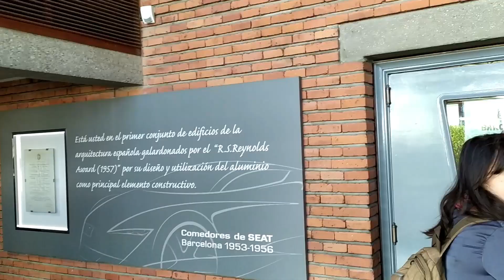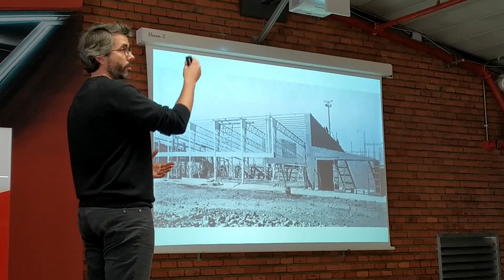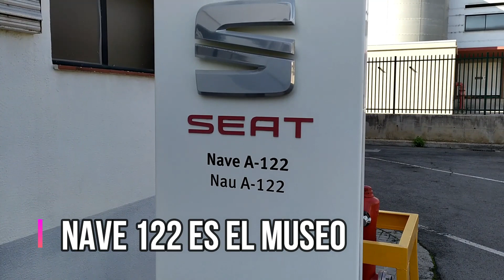Zona Franca (cap1): Comedores de Seat y Museo Seat Nave 122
Gracias al 48h open house visitamos la nave 122 que es un museo de la Historia de la Seat y descubrimos el edificio de los comedores de la Seat que está construido en aluminio ___